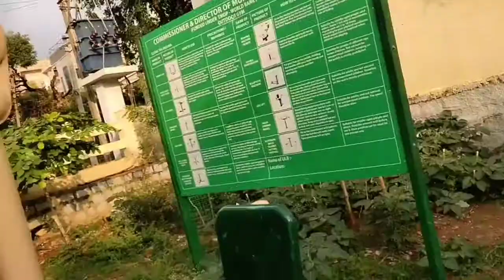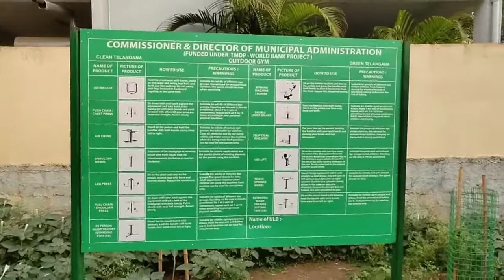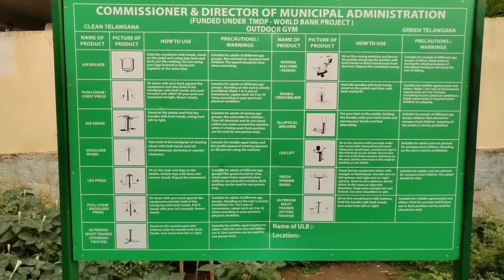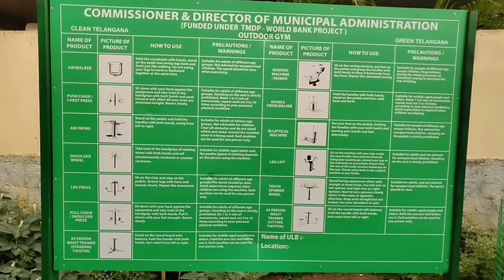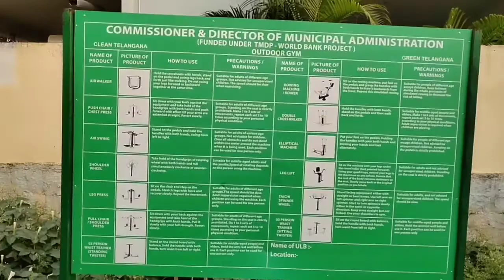vlog || Saturday vlog || what is outdoor gym?? Go shala || beautiful rainbow || evening snack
Hi everyone!

In this video,  I'll be showing you the Saturday vlog.

Best snack pakodi
Outdoor gym
Go saala
Beautiful rainbow